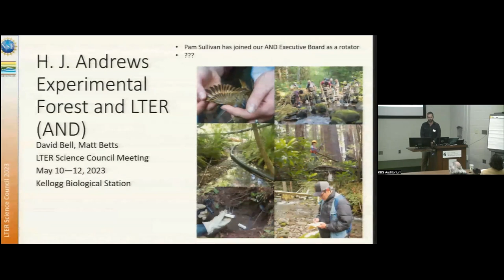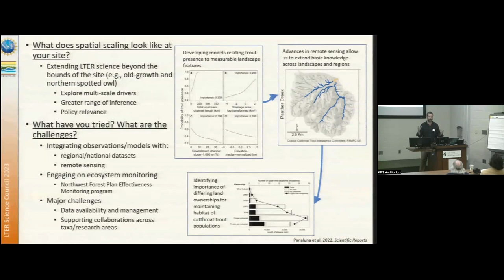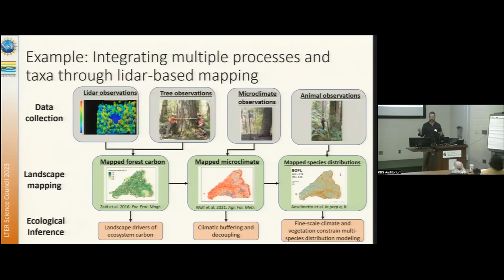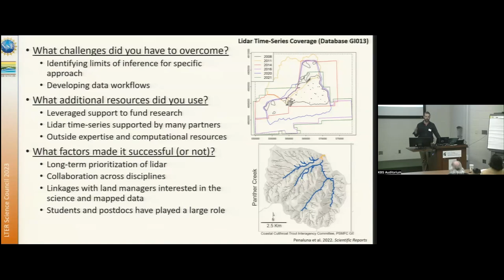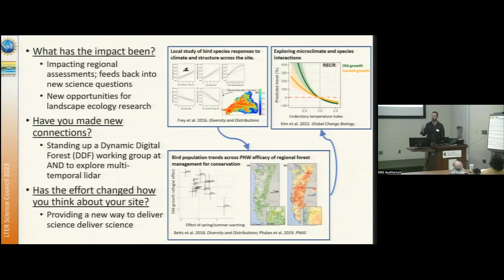Andrews Forest | 2023 Science Council Lightning Talks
David Bell delivers the Andrews Forest LTER's Lightning Talk at the 2023 LTER Science Council Meeting at Kellogg Biological Station.